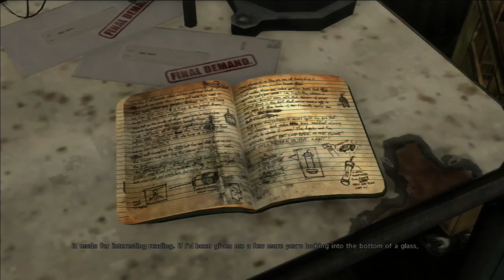Max Payne 3 Story Playthrough pt6